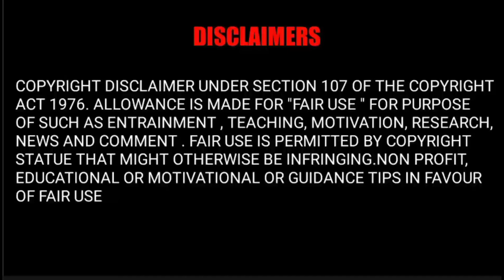Habibi ft . virat kohli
Music in this video
Listen ad-free with YouTube Premium
Song                        Habibi (Albanian Remix)
Artist                       Ricky Rich, Dardan
Album                     Habibi
Licensed to            WMG (on behalf of RickyRich AB); ASCAP,
YouTube by            Sony Music Publishing, UMPG Publishing,
                                 Warner Chappell, BMI - Broadcast Music
                                 Inc., and 7 music rights societies